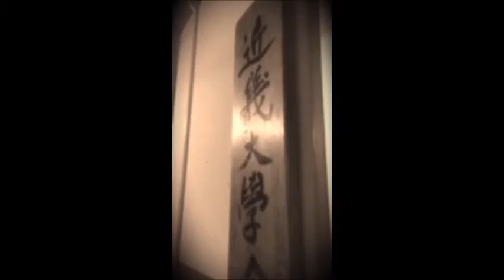【近畿大学】合気道部2016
【近畿大学クラブ紹介2016】体育会－合気道部の紹介です。